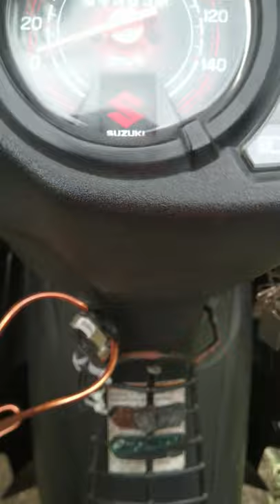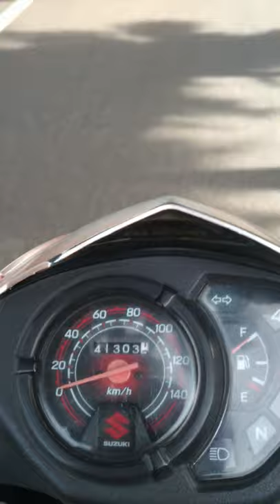A DAY IN THE LIFE | McDo 101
Kapag Sabado, Kita-kits with McDo tayo.